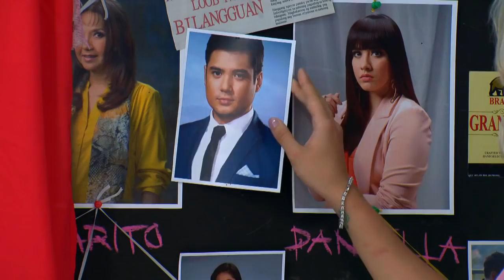Contessa: Full Episode 30